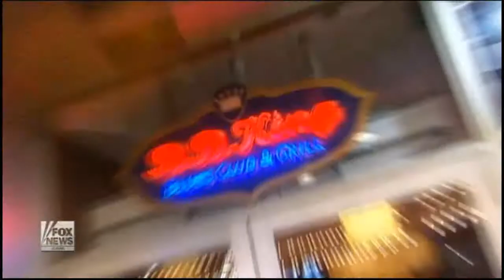23-26 David Archuleta @ InTheHotZone Interview (07 Oct 2010)